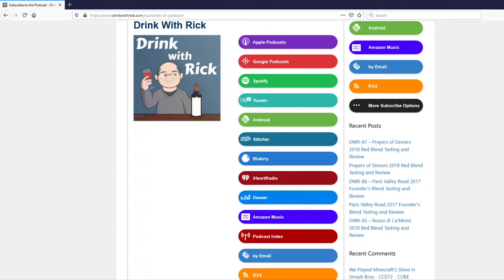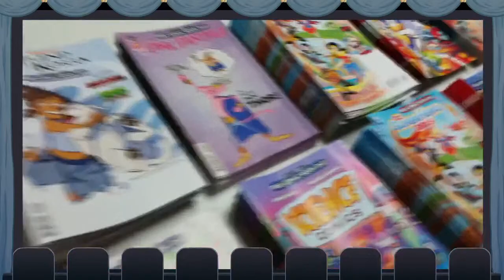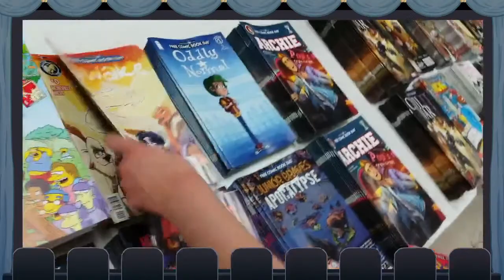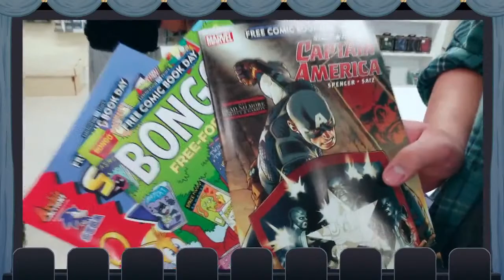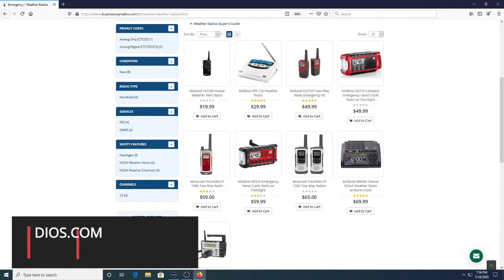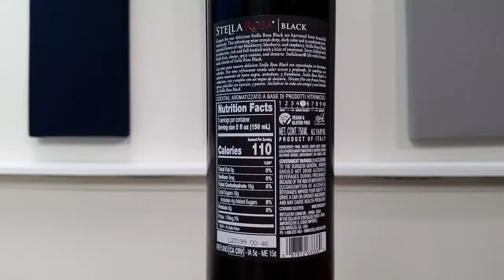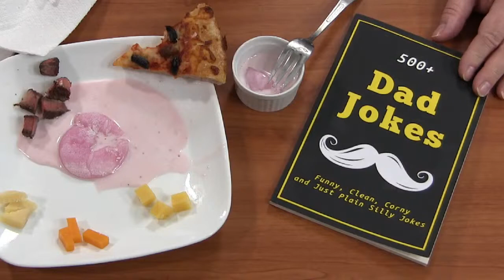Stella Rosa Black Tasting and Review | Drink With Rick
I open, taste and review a Stella Rosa Black red wine from Italy purchased from Sam's Club in Pineville, NC. We also toast birthdays, anniversaries and national days. Plus, a review video and a toast of Free Comic Book Day with Tommy Savoia of Cube Command! Join in the chats at 10 PM ET and Drink With Rick!